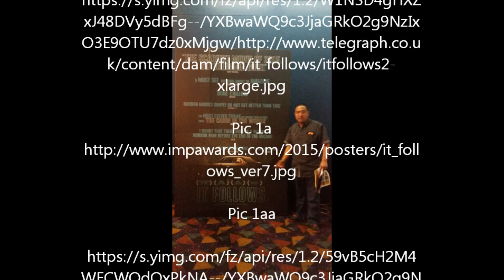Movies with Johnny Armpit and Robinson Season 1:3 (It Follows)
'It Follows' is a horror movie about a spirit that is evil and in heat,
watch as Johnny and Robinson run this film through the post colonial lens and then through their mind's eye.